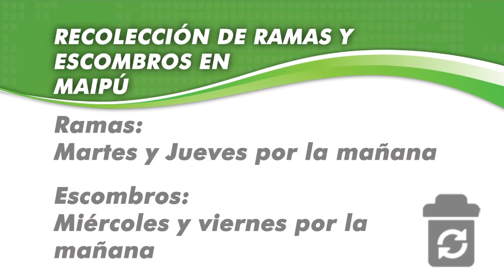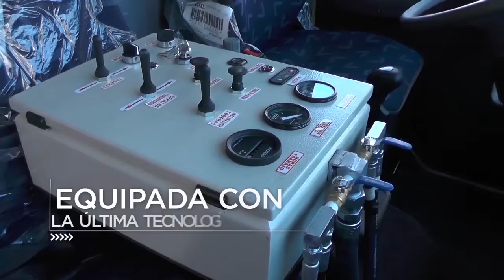Maipu Informa EDICION 1025